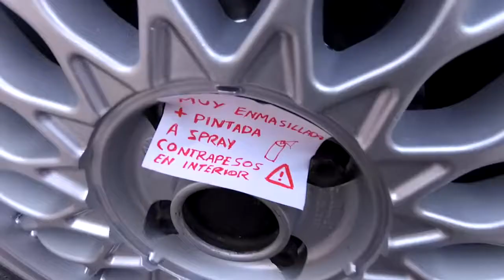RESTAURAR LLANTAS | Como Reparar y Pintar las Llantas del Coche con Spray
Como reparar los golpes y arañazos, y como pintar con sprays las llantas del coche o moto, para dejarlas como nuevas.
Es facil y barato, se puede hacer en una tarde por unos 40€.

PD: En Español se llama llantas a lo que en Latino se llama Rines ; )

Se venden kits para pintar las llantas y creo que asi sale mas barato que comprar los sprays sueltos.

Si las compras por unidades te cuestan como 1€ cada una mas o menos, asi que si necesitamos 4 o 5 sale mejor comprarlas en pack. Asi salen super baratas y ya tienes lijas para un monton de tiempo.

Este no es el mismo que uso yo porque no lo he visto online, pero es mejor.

Son 2€ pero podeis ahorrarosla si quereis, porque con la lija mas gorda se puede hacer lo mismo aunque se tarde mas.

Esta es la que he utilizado, hay alguna marca que es un poco mas barata y puede que funcione igual de bien.